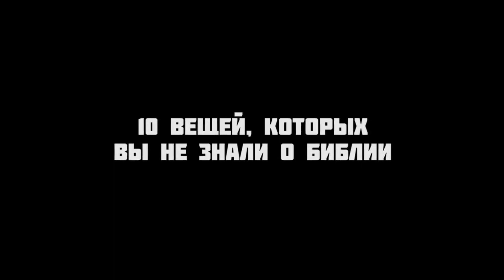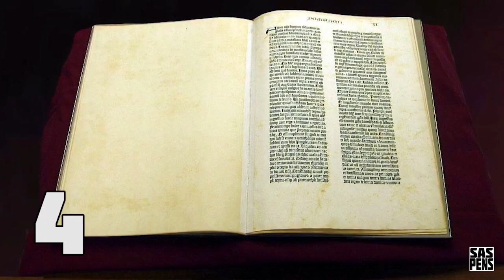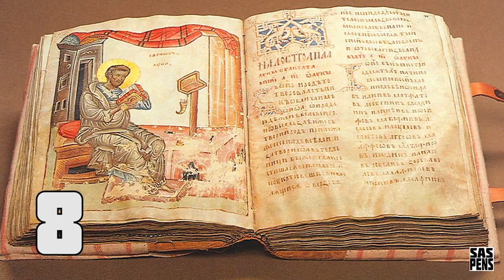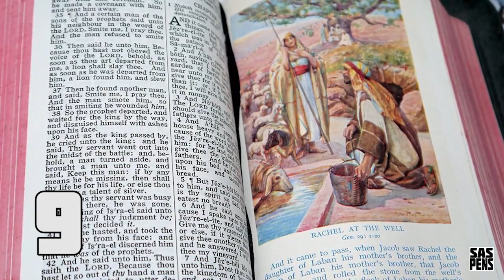10 ФАКТОВ, которых ВЫ не ЗНАЛИ о БИБЛИИ!